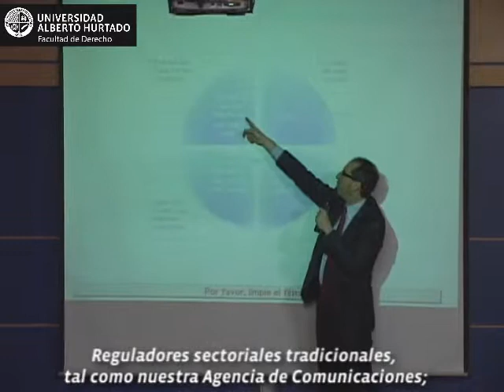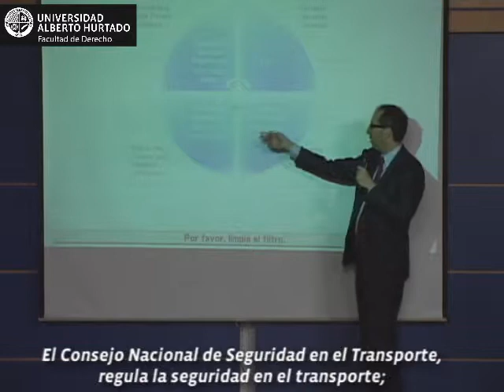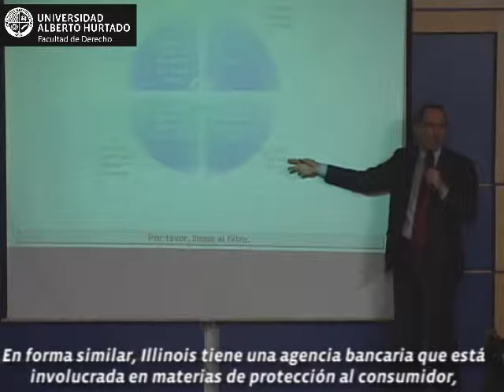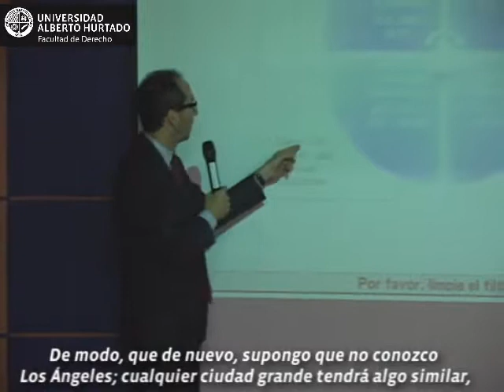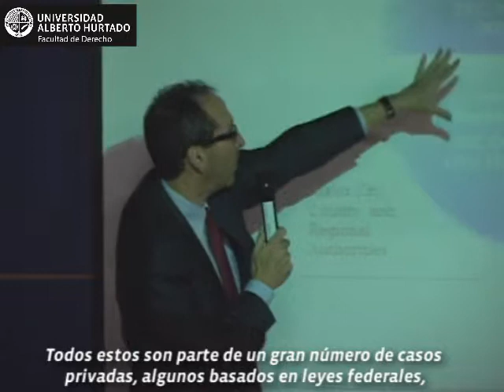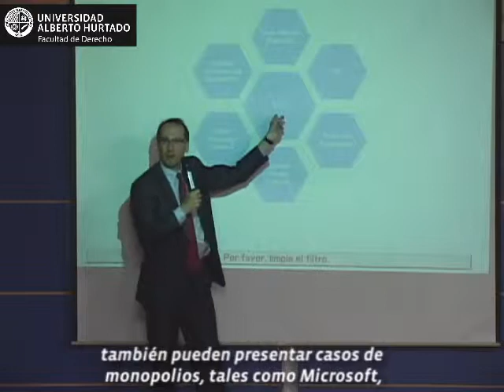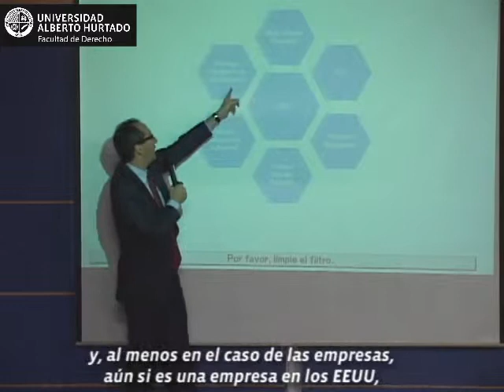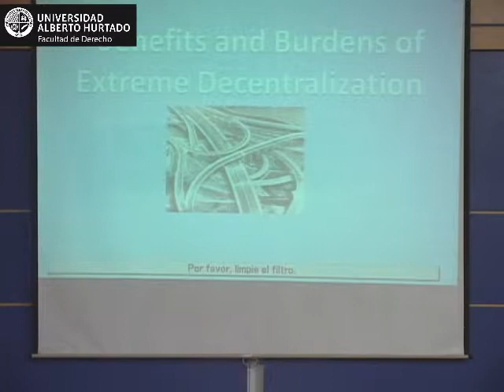Spencer Waller_Charla en Universidad Alberto Hurtado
Seminario "Consumidores y Empresas ante el Derecho a la Libre Competencia"